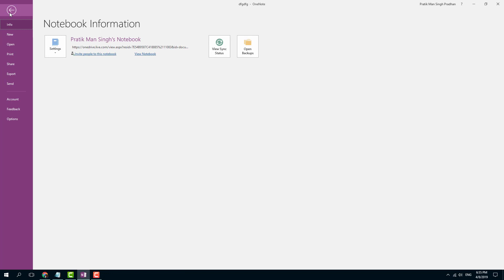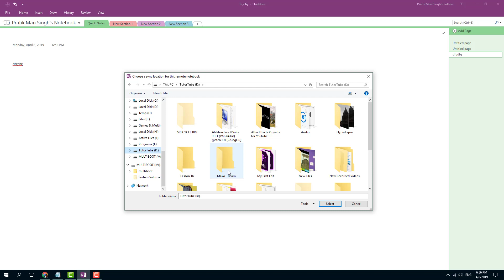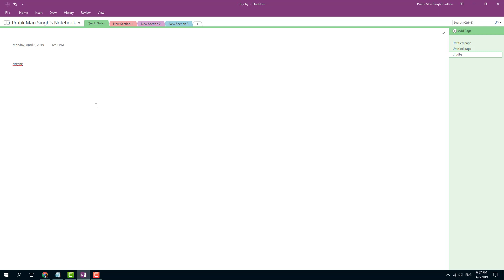MS OneNote Tutorial - Lesson 2 - Notebook Properties and Saving Notebook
In this tutorial, we will be discussing about the Notebook Properties and Saving Notebook in MS OneNote.

Learn the basics of using MS OneNote, including how to work with pages, work with templates, work with different file formats, design using good layout and colours and get everything ready for proper note taking.

This lesson has been made using MS OneNote 2016 but is applicable to older versions and newer versions of OneNote as well.

If you like this video, here's our entire playlist of MS OneNote tutorials: